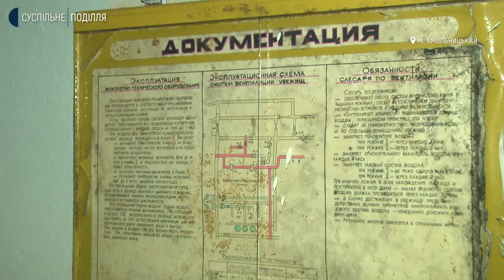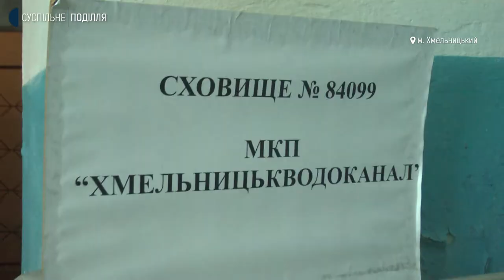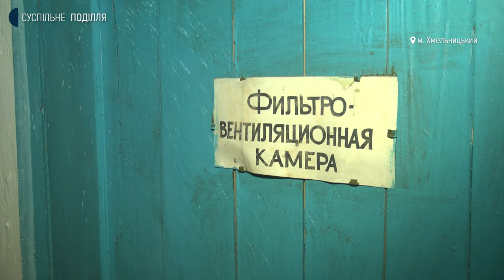У якому стані сховища та укриття Хмельниччини та скільки їх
У Хмельницькому нараховується 69 захисних споруд, які можуть слугувати в разі надзвичайних подій військового та техногенного характеру. Про це розповів начальник управління з питань цивільного захисту населення і охорони праці Хмельницької міськради Юрій Корева. За його словами, укриття і сховища перебувають у державній, комунальній та приватній формі власності. У якому стані сховища та скільки часу можуть перебувати люди у таких укриттях, розповість Суспільне.